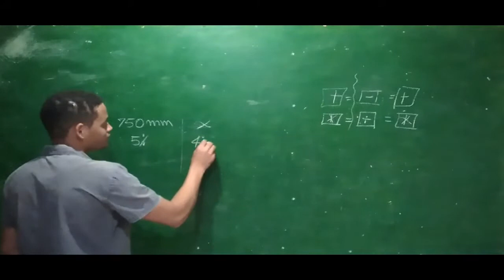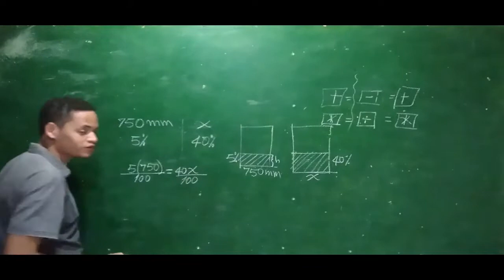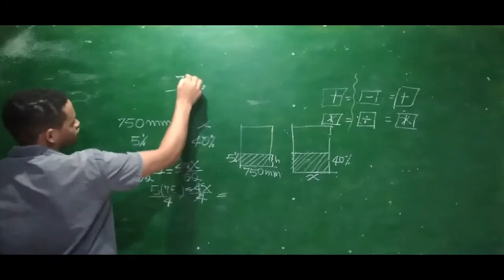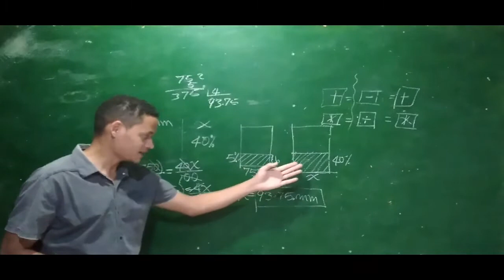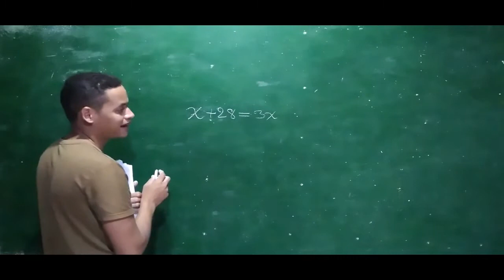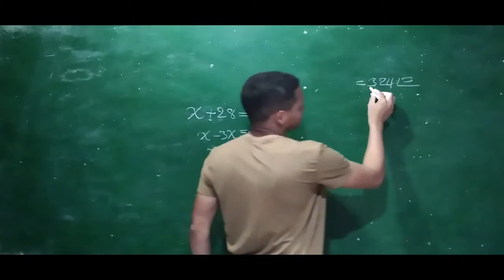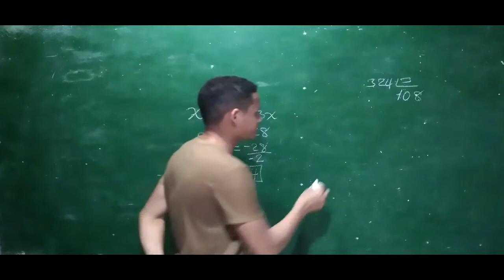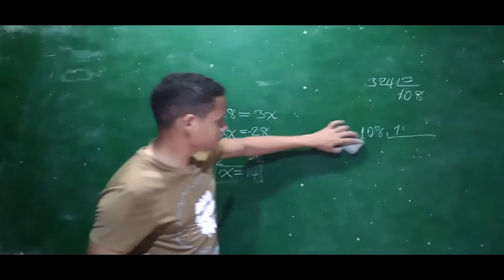Resuelve los siguientes problemas. Página 48. Ejercicios 29-31UASD MAT-014. Ecuaciones lineales .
Potenciación exponente MAT-014 exponentenegativo notacióncientífica potenciación N.C. UASD. MAT-014